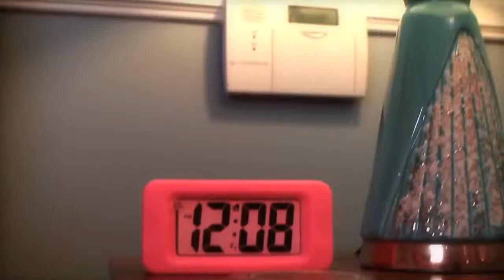LAST FRIDAY NIGHT SPOOF KATY PERRY